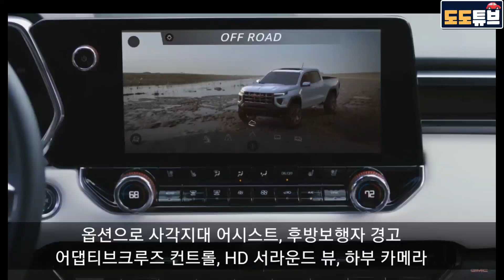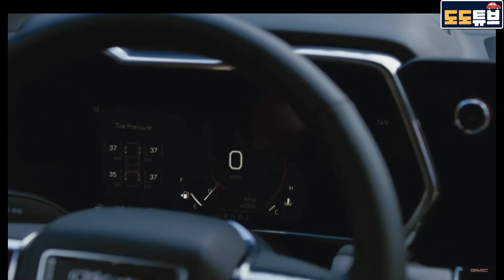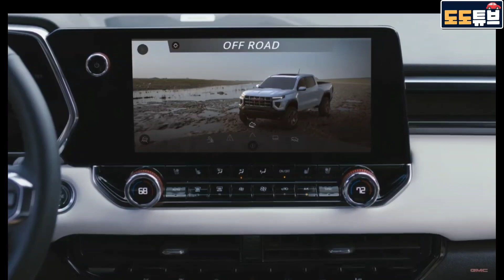GMC 중형픽업트럭 풀체인지 최초공개!! GM 국내실적개선 위해 꼭 필요한 5천만원대 모델 ~ 시에라보단 이 모델이..